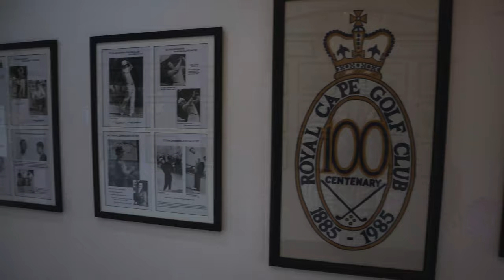Golf course vlog at Royal Cape Golf Club in Cape Town South Africa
This is a course vlog at Royal Cape Golf Club which is located in Cape Town, South Africa. This is an amazing course that is always a joy to play. I take on Liam in a 9 hole (10-18) matchplay competition.

It would be awesome to see your questions and thoughts on this video.

This channel: I am a golf content creator based in South Africa that aims to create content ranging from on course experiences and challenges to golf product reviews and testing. This will all be from the perspective of just a normal golfer that is based in South Africa.